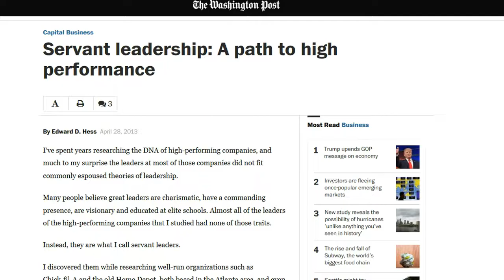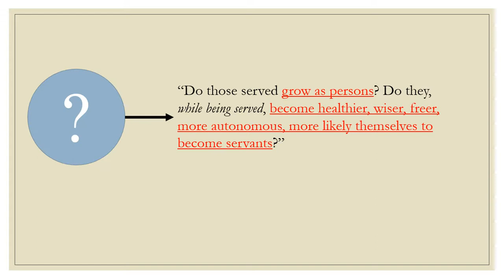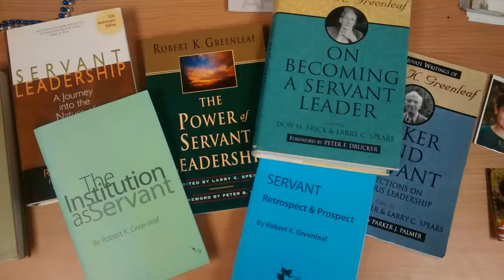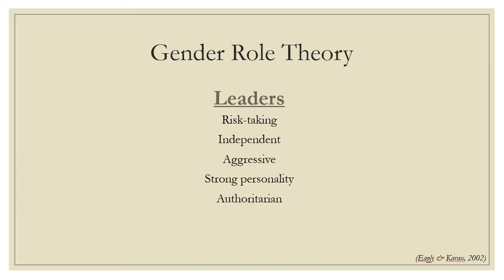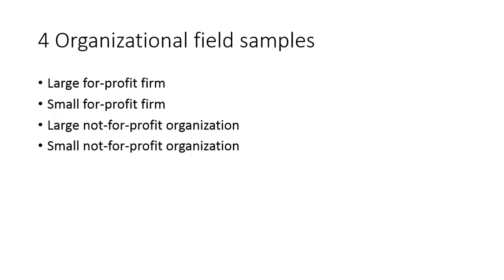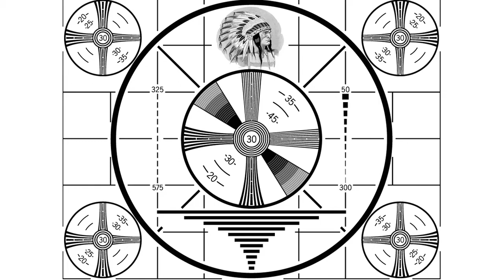Servant Leadership Research - Jim Lemoine, University at Buffalo School of Management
Servant leadership research by Jim Lemoine, assistant professor of organization and human resources in the University at Buffalo School of Management.